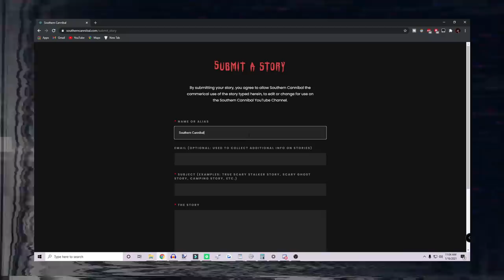25 TRUE Scary Gas Station Horror Stories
Hey guys this is MASSIVE compilation of all the gas station stories I've done in the past year all the way up until present! I don't do compilations often but I hope you enjoy this! :) also THANKS SO MUCH FOR 100K!

Submit Your Own Scary Stories to be featured in a video!

Stalk Me!

The Authors for each story can be found in the descriptions of the following videos!